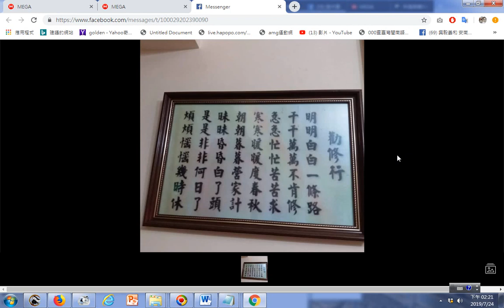勸修行--明明白白一條路，千千萬萬不肯修......